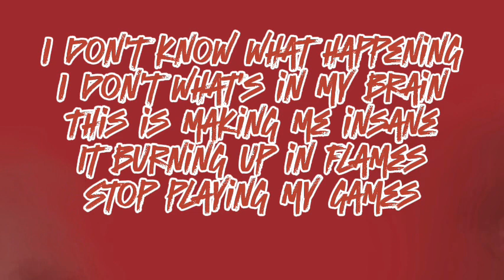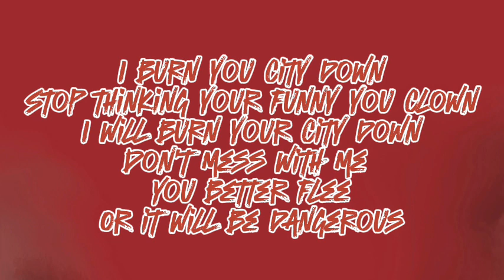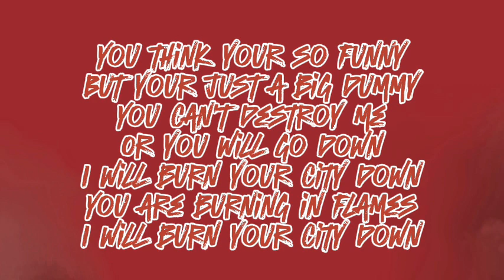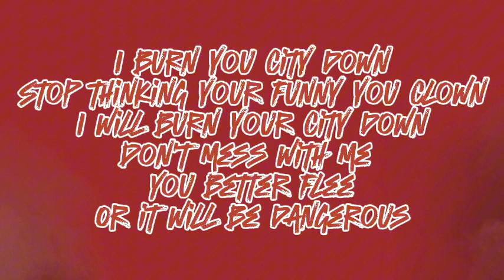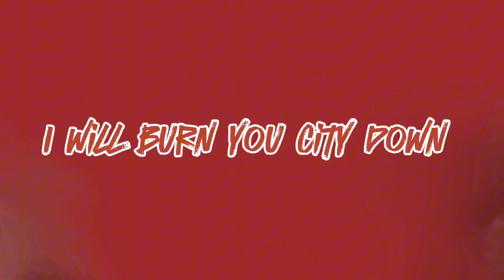Burning in flames - Hot Ron {Lyrics}